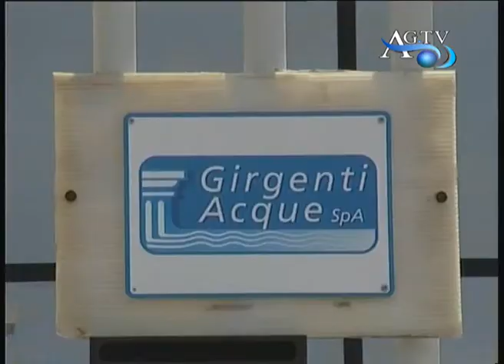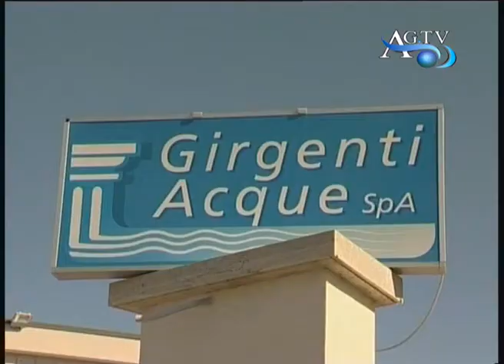Agrigento, Girgenti Acque potrebbe lasciare il servizio AGTV 15-06-2011.wmv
Agrigento, Girgenti Acque potrebbe lasciare il servizio AGTV 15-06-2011